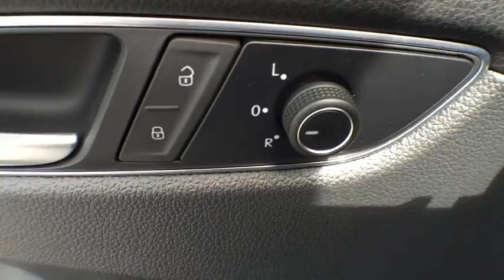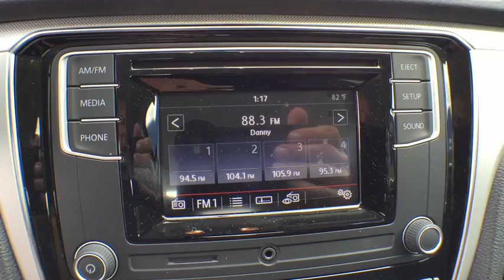2016 Volkswagen Passat Orlando FL 60271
2016 Volkswagen Passat
2016 Volkswagen Passat 1.8T S - Stock#: 60271 - VIN#: 1VWAS7A3XGC010296

Black. Unique car! Effortless ingress and egress.Be the talk of the town when you roll down the street in this beautiful, dealer maintained 2016 Volkswagen Passat. You just found your needle in the haystack. This Passat is nicely equipped with features such as Black.David Maus VW on Lee Road proudly serving the following communities.